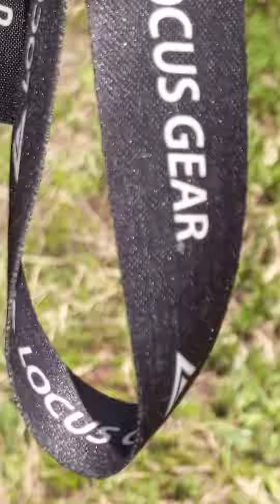Glacier Peak and Marmots?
Hiking PCT Southbound